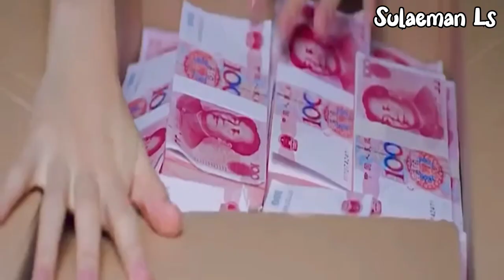WANITA CANTIK INI MENYEWA PENGASUH ANAK UNTUK BERPURA PURA JADI SUAMINYA